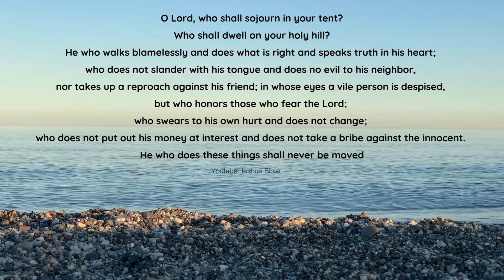Psalm 15 - Who Shall Dwell on Your Holy Hill?